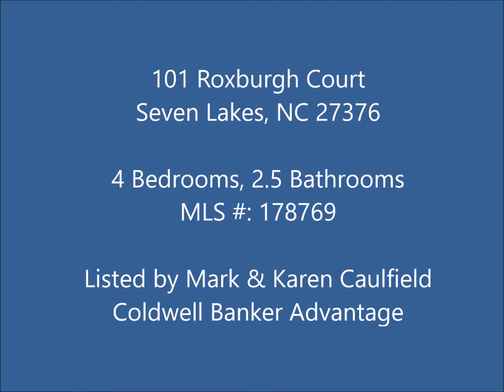HOME FOR SALE: 101 Roxburgh Court, Seven Lakes, NC 27376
Live the Seven Lakes lifestyle in this 4 bedroom, 2.5 bath 6-year-old home in Seven Lakes South!

Downstairs has a large open family/kitchen/informal dining area with a formal dining room or space for a home office and a powder room. Upstairs, there are three bedrooms that share a bath; a large master suite with sitting area, walk-in closet and bathroom; a laundry room; and a large loft area at the top of the stairs for a study, gaming, or hanging out.

Private setting on a cul de sac with a nicely treed lot. Seven Lakes is a premier residential community nestled among the stately pines and rolling terrain of North Carolina's Sandhills region.